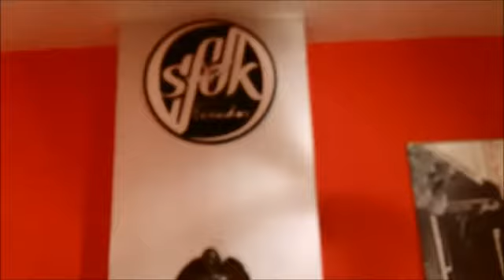SFDK-Zatu Freestyle 2013 LO NUEVO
Yo y mi móvil, mi móvil y yo..
Esta tarde subí a grabarme un vídeo al estudio para darle ánimos a un chaval con un problema serio de salud, después, caí en que tenía esta letra por ahí y algunos vinilos instrumentales, así que..¿ porque no?

si te gusto el VIDEO apoyame comprando mi senciilo aqui a solo $0.33 USD//buy my single here